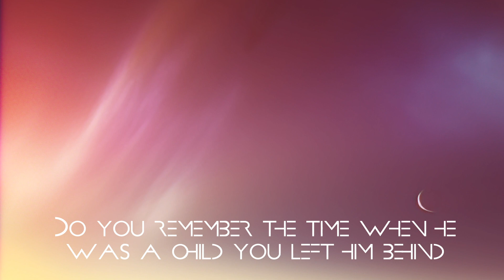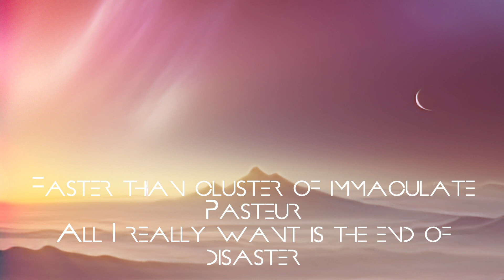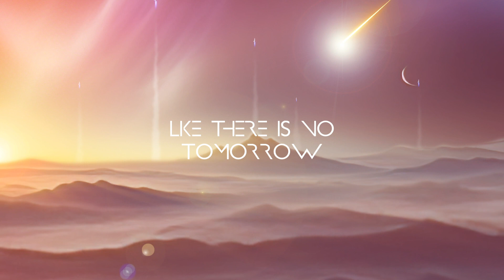Josskee - Tomorrow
Good morning guys !Today is another day,but can you imagine a life without tomorrow ?This song is about that.

STAY JOSSKEE🙏🏻